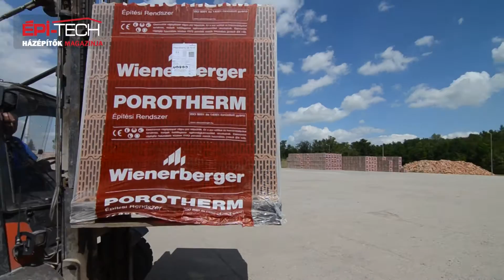Téglagyártás a XXI. században - látogatás a Wienerberger téglagyárában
A kézi téglavetés az egyik legnehezebb fizikai munka volt annak idején. Vannak országok, ahol hasonló technikával még ma is készül vályogtégla, azonban az építőipar egyik legfontosabb alapanyagát az égetett kerámia téglát napjainkban már nagyüzemi körülmények között, téglagyárakban készítik.

A gyártás menete természetesen nagyban különbözik az ősi technikától, azonban a lényeg, az alapanyag ma is ugyanaz, mint évezredekkel ezelőtt. Az anyag minősége nagyban befolyásolja a kész termék tulajdonságait is.